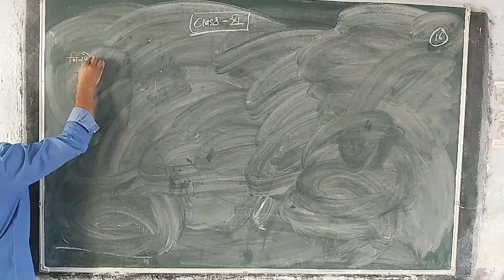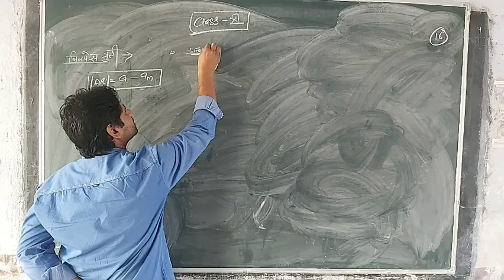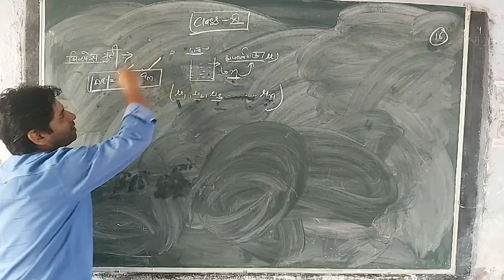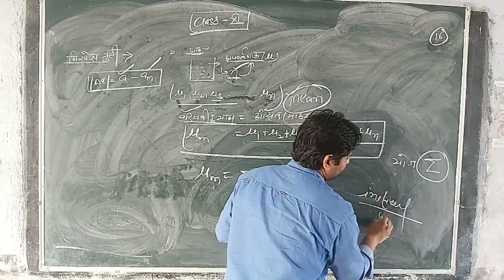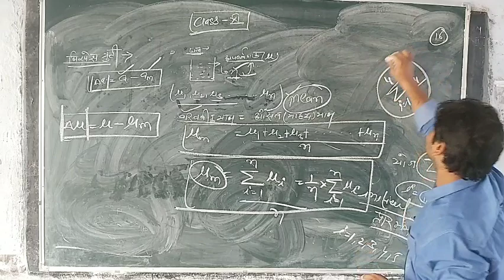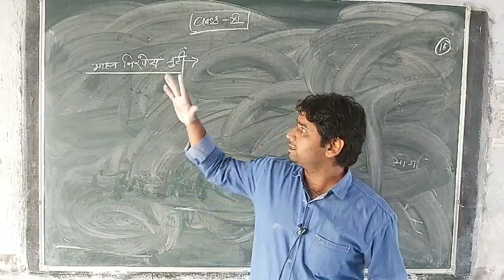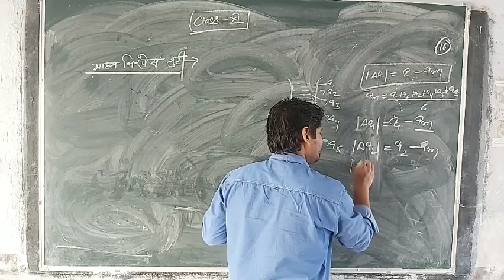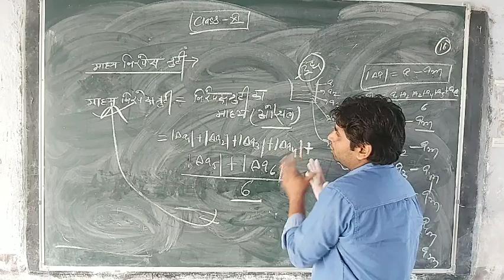Physics lecture 16class11